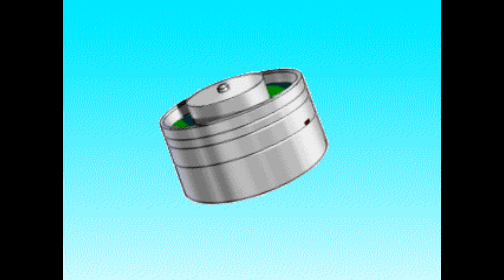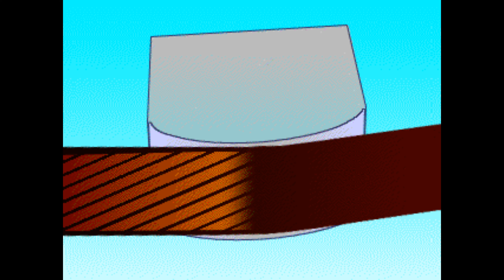¿Como funciona el VHS? - Grandes Inventos - Unlimited